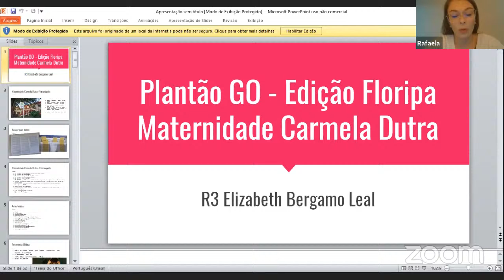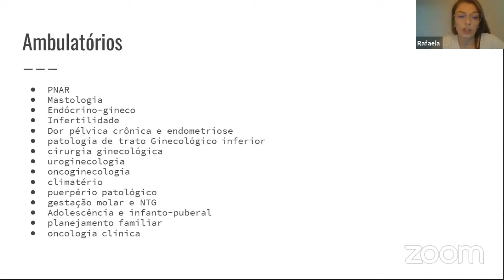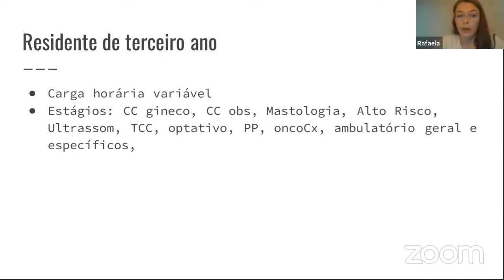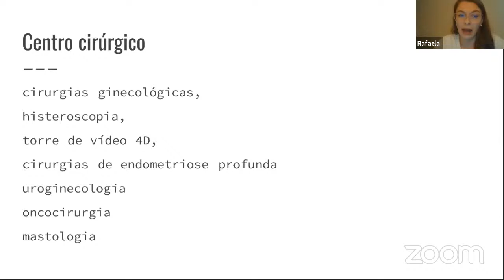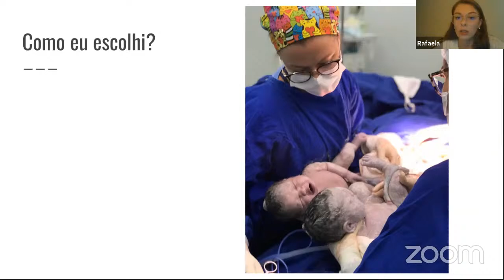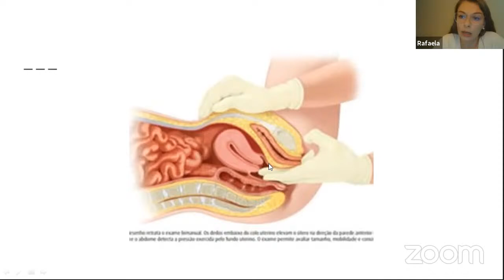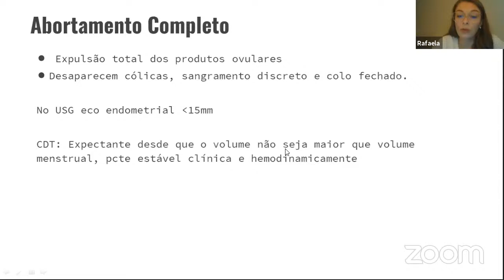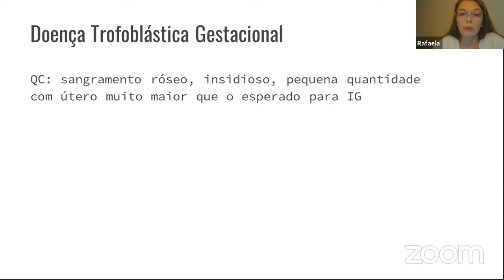Plantão na GO Versão Floripa - Dra. Elizabeth B. Leal - Maternidade Carmela Dutra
A LAGOU tem uma novidade incrível para todos vocês, que já conhecem o nosso Plantão na GO! Demos continuidade a esse projeto tão lindo e realizaremos o Plantão na GO versão Floripa, dessa vez, em parceria com a LAGOUFSC!
Se você tem interesse em conhecer um pouco mais sobre as 3 residências que possuímos em nossa região, não fique de fora!
Nossos encontros ocorrerão nos dias 29/04, 06/05 e 12/05, com as residentes da Carmela, HU e Regional.
Não perca essa oportunidade de treinar seu raciocínio clínico e condutas, aprender com as residentes da área e conhecer os serviços de residência da Grande Florianópolis.